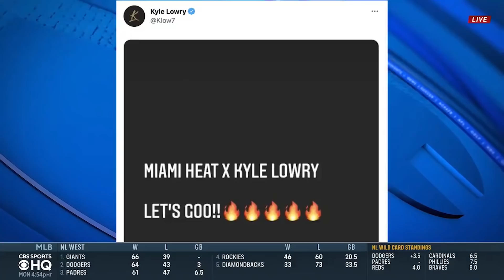Heat add Kyle Lowry, re-sign Jimmy Butler, Duncan Robinson [NBA Free Agency] | CBS Sports HQ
Instant reaction to the free agency moves made by the Miami Heat in free agency.